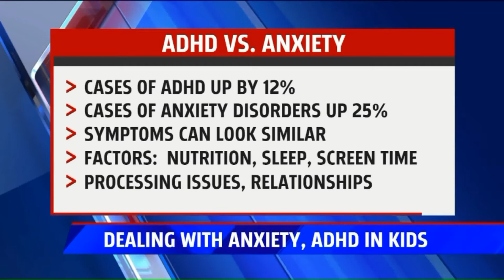ADHD | How Parents Can Assess If Their Child Needs Help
Dr. Nicole Beurkens discusses how parents can assess if their child needs help. Parents should seek out a professional who deals with ADHD regularly and who provides individualized care with options for natural treatment. Remember that it is important to find and treat the root of the issue. You will want to look at the child's Nutrition, Sleep, Screentime habits, Relationships, Anxiety, etc. (Read more below...)

RESOURCES & LINKS:
Your Child’s ADHD Diagnosis Could Just Be A Sleep Issue [Video]
Is It ADHD Or Is It A Sleep Issue [Blog Post]
5 Facts Educators and Parents Need To Understand About ADHD [Blog Post]

Nutrition is important. It may be helpful to get some blood work done to understand more about what nutrients might be lacking in the diet.

Sleep is critical, especially for young children and teens. Many children are not getting enough good quality sleep. Lack of sleep in children can manifest as hyperactivity.

Screen time is a new problem that is being researched for its negative effects. As the amount of time increases that kids are spending on electronic devices it is more difficult for them to concentrate and manage their behavior and emotions.

Emotional issues can also manifest as ADHD-like symptoms. Kids who have experienced trauma at home or at school, bullying, loss of a loved one, etc. are likely to act out in abnormal ways.

Anxiety can look like ADHD too in that kids find it hard to concentrate.

Side Note: Parents should also be aware that there is a major substance abuse issue with ADHD medications that goes on on college campuses these days.

Learn more about ADHD natural treatment, misdiagnosis, and what to do if your child is diagnosed with ADHD on Dr. Beurkens Blog and Podcast.